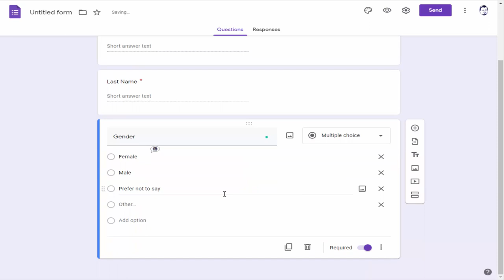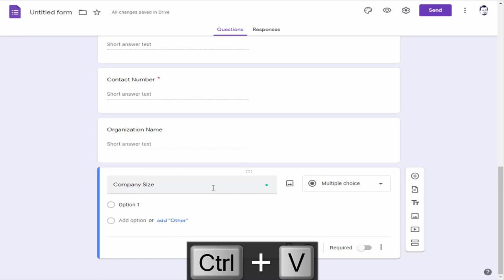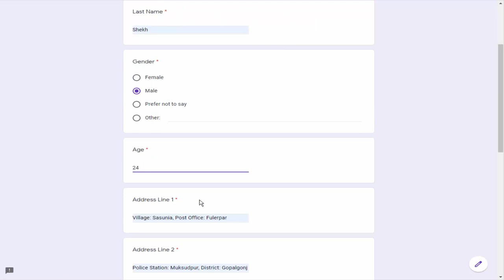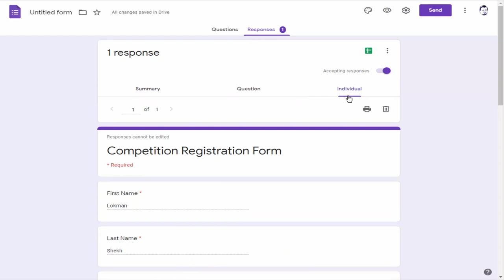How to Make Competition Registration Form Using Google Forms Free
In this video, I will present to you, How to Make Competition Registration Form Using Google Forms Free.